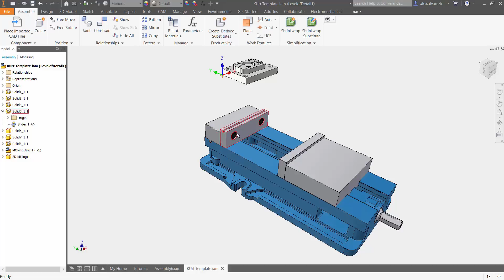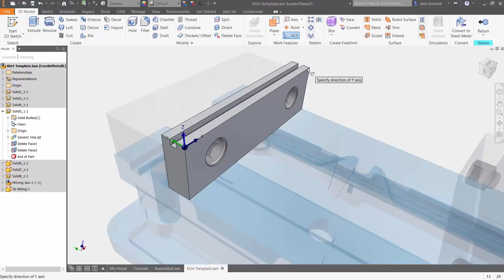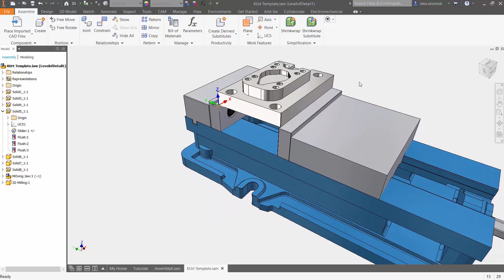Quick Tip - UCS to UCS constraint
Check out this quick tip video on how to constrain parts by their coordinate systems in Autodesk Inventor.